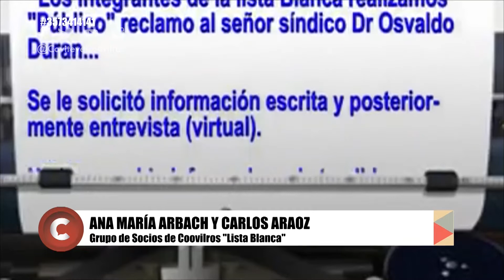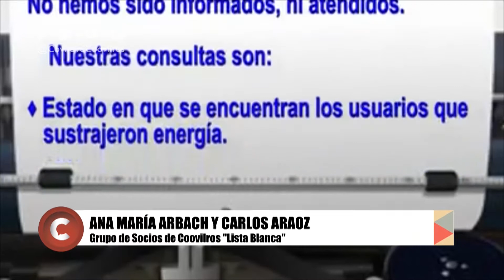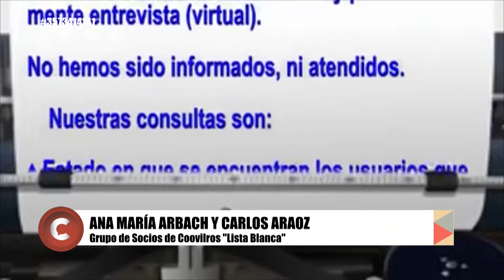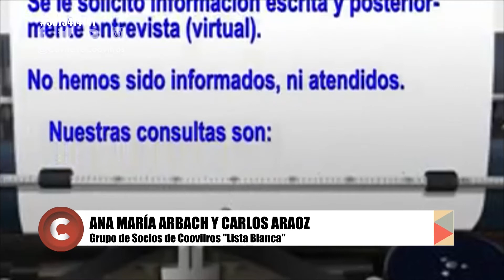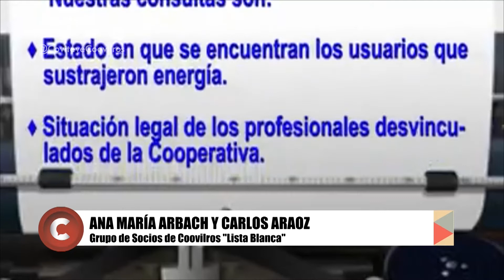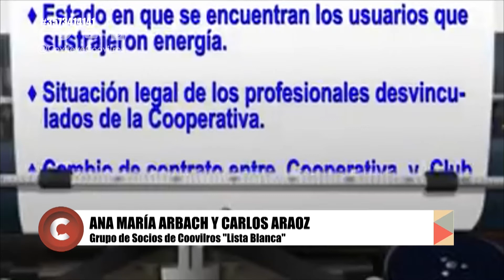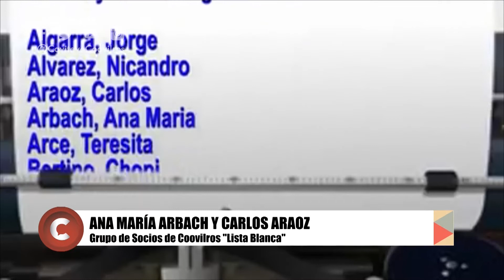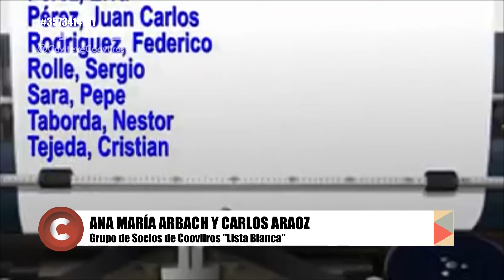CON VOS 2020 | GRUPO LISTA BLANCA